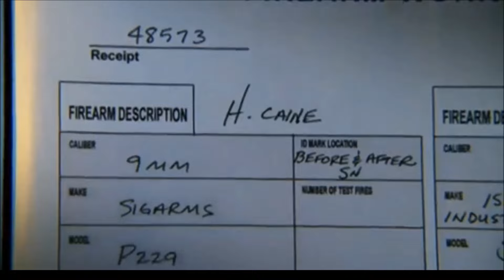CSI Miami Tim Speedles funeral